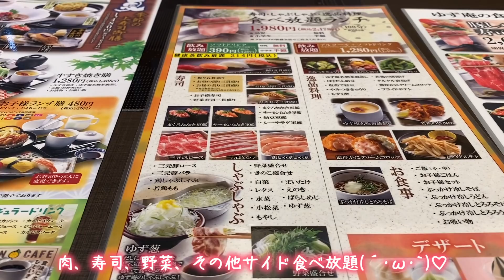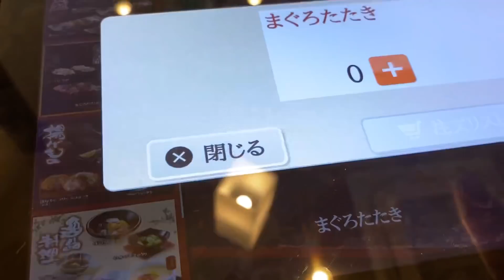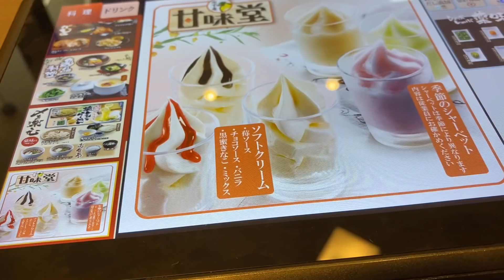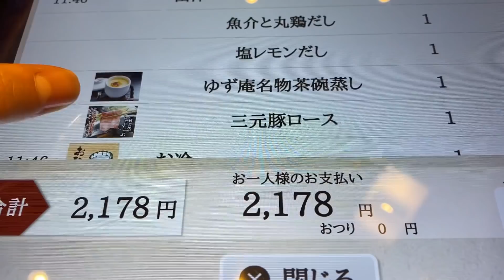【ぼっち飯】ゆず庵のお寿司＆しゃぶしゃぶ食べ放題で100分間食べまくってきた幸せ【大食い】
人生初ゆず庵！✨
お寿司としゃぶしゃぶ食べ放題なんて
素敵すぎる(● ˃̶͈̀ロ˂̶͈́)੭ꠥ⁾⁾🍣🥩
マジで２つとも大好物なり☺️
今回も幸せな爆食いかましたぞ〜！
これは今度また行きたい、、絶対リピート
する、、お母さんを誘って、、！！🔥

高評価！(● ˃̶͈̀ロ˂̶͈́)੭ꠥ⁾⁾✨
そして気に入っていただけたらぜひ